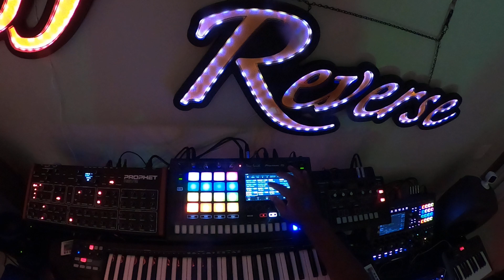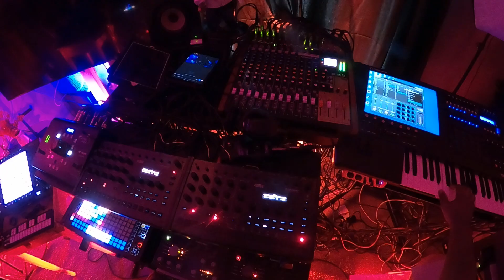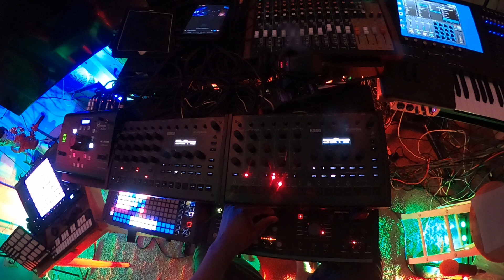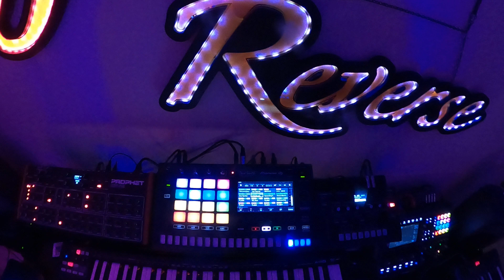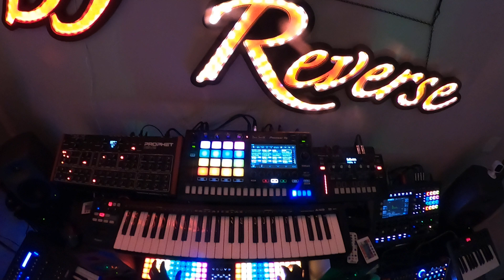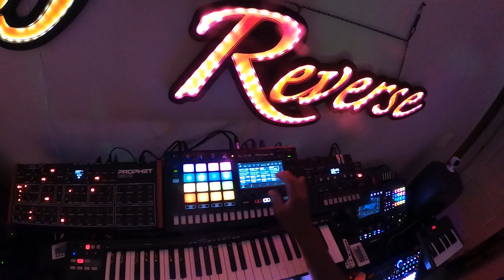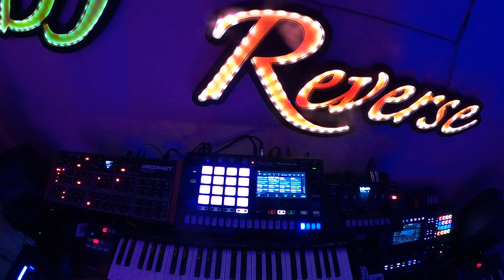Techno Wed 07-23-2024 EP1a